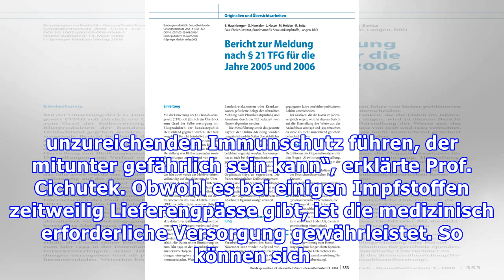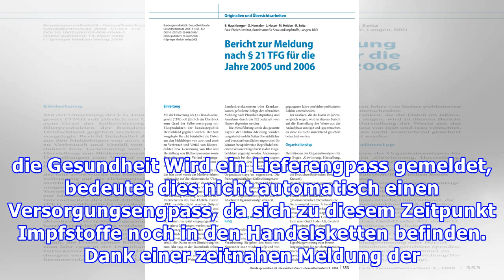Versorgung mit Impfstoffen in Deutschland ausreichend gesichert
Impfstoffe: Versorgung der deutschen Bevölkerung ist gesichert In den vergangenen Jahren war teilweise über Lieferengpässe bei wichtigen Impfstoffen in Deutschland berichtet worden. Aktuell ist die Bevölkerung hierzulande aber gut mit Impfstoffen versorgt. Darauf weist das Paul-Ehrlich-Institut (PEI), Bundesinstitut für Impfstoffe und biomedizinische Arzneimittel, hin. Schutz vor Infektionskrankhe...